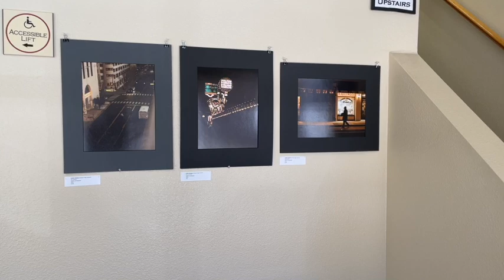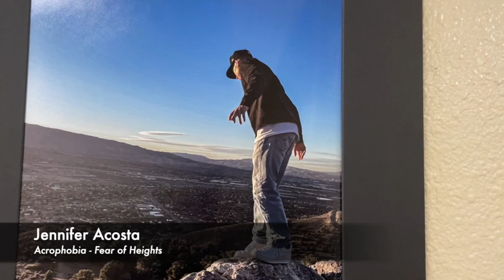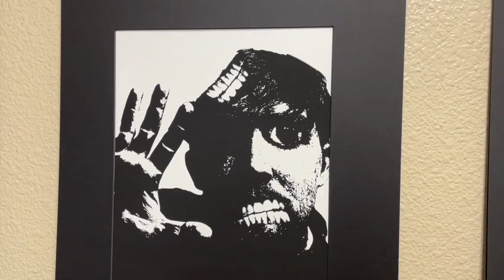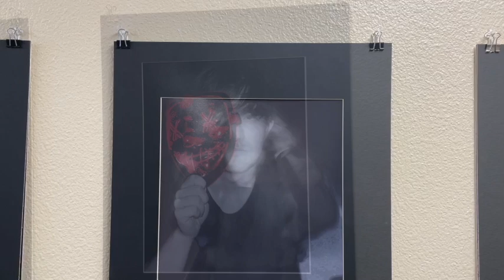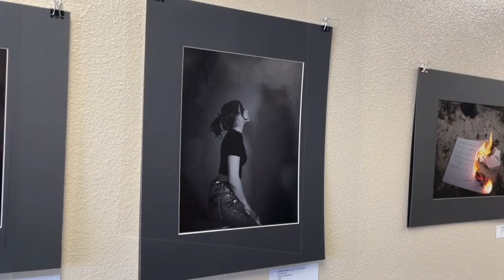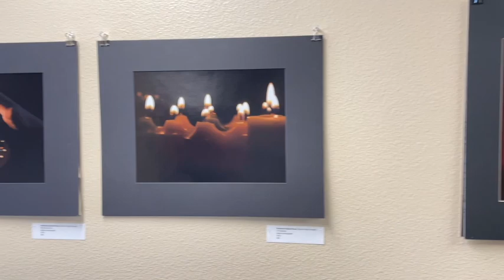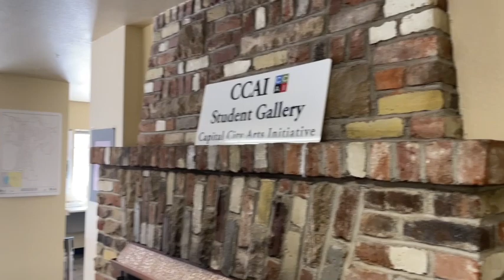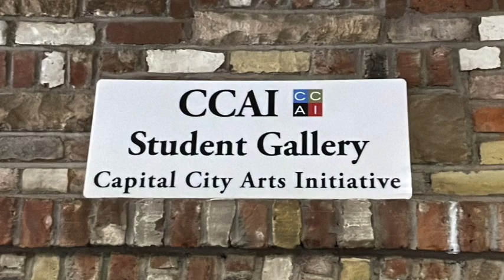CCAI Photo Finished 2022 Exhibition in CCAI's Student Gallery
Twelve Carson High School’s Advanced Photography students have their work in Photo Finished 2022 at the Brick. This exhibition presents their creative projects based on four years of studying photography with teacher Kara Ferrin.

Photo Finished 2022, a Capital City Arts Initiative (CCAI) show is in the Community Development Building (the Brick), 108 E Proctor Street, Carson City, now through March 23, 2022. The Brick is open to the public, M-F, 8am – noon, 1-4pm.

Participating students include: Jennifer Acosta, Sam Dalton, Aubrey Glazner, Kianna Hettrick, Collin Hutson, Alanah Jackson, Emma NcNeace, Sam Nichols, Leslie Nunez, Bella Re, Amanda Salas-Perez, and Grace Turner.

In Social Justice, Kianna Hettrick presents black and white images portraying common American social issues: homelessness and racism. Grace Turner focused on the color wheel and used close up Macro images from nature to create a complete 12 part color wheel. Sam Nichols used black and white, high contrast digital art to explore a duality in a World of Horror. Jennifer Acosta staged images to explore common fears like the fear of heights.

Emma McNeace’s Neon Perspective used photos from nature enhanced with a gel colored flash. Amanda Salas-Perez’s images explored common use and types of fire. In her Pretty Little Fears, Bella Re made common fears look a little more beautiful. Sam Dalton focused on places that look eerily familiar yet a bit unnerving in his Liminal Spaces.

Leslie’s Story uses photographs portray core memories that have shaped who Leslie Nunez is today. Alanah Jackson’s Mental Health gave a physical manifestation of internal feelings. Aubrey Glazner’s Growing, classically explores the aging process. In Downtown, Collin Hutson presents high contrast images of familiar downtown locations.

Faculty member, Kara Ferrin, said, “The students’ work, like in previous years, is a capstone cohesive body of conceptual work based on a topic of their choosing. The students are asked to create a 15-piece conceptual body of work in which all pieces must relate back to their central topic throughout the first semester. They are given few parameters, other than that work must be acceptable for a high school aged audience, must be cohesive, and must be printed to 11×14 format. Each student is given artistic license yet is guided through peer critique as well as assistance from me to ensure each photo is upholding the main idea of the portfolio as well as technical and artistic integrity. Students are asked to choose three to four of their 15 total pieces to enter the Photo Finished 2022 art show. The works are a collection from Advanced Photo III and Photo IV students.”

Sharon Rosse, CCAI Executive Director, said “CCAI is delighted to again present work by Ms. Ferrin’s accomplished students. Their professional level of work presents accomplished and diverse photographic achievements.”

This show is another in CCAI’s ongoing series of student exhibitions in the Brick.

The Capital City Arts Initiative is an artist-centered not-for-profit organization committed to community engagement in contemporary visual arts through exhibitions, arts education programs, illustrated talks, artist residencies, and online activities.

The Initiative is funded by the John and Grace Nauman Foundation, Nevada Arts Council and the National Endowment for the Arts, Nevada Humanities and the National Endowment for the Humanities, Carson City Cultural Commission, Kaplan Family Charitable Fund, U.S. Bank Foundation, Southwest Gas Corporation Foundation, Steele & Associates LLC, and CCAI sponsors and members.

The Governor’s Office of Economic Development provided additional support through its Nevada Pandemic Emergency Technical Support Grant for 2021.